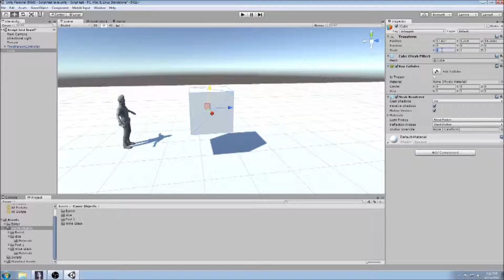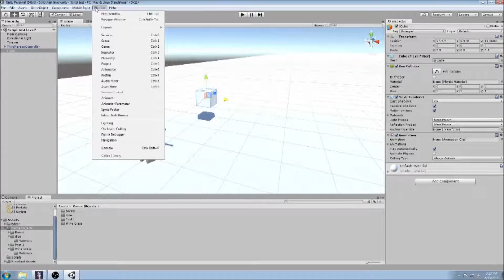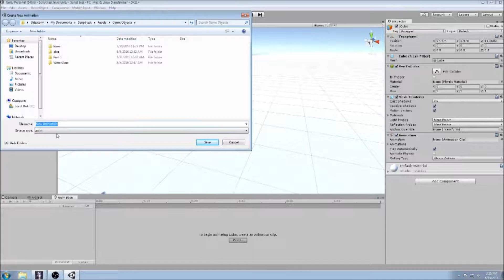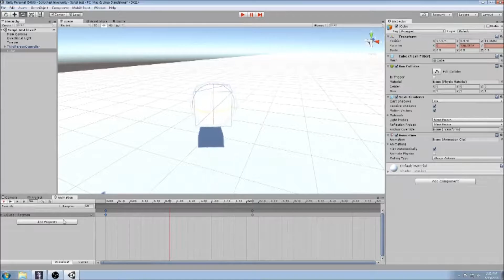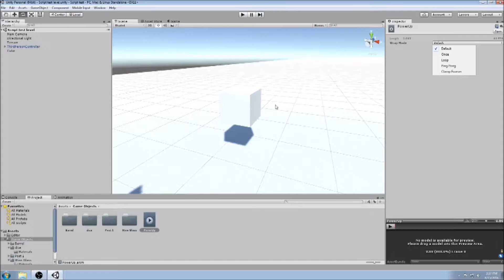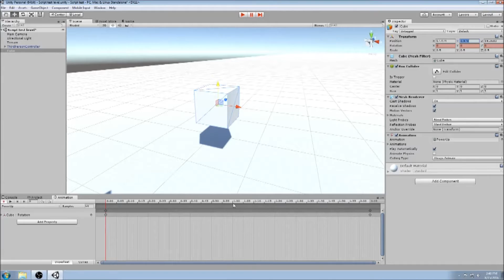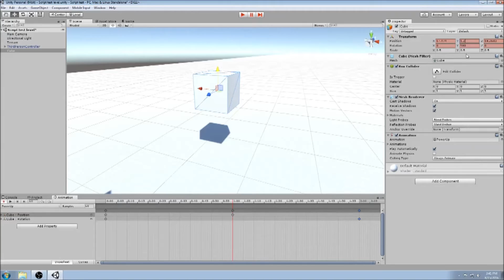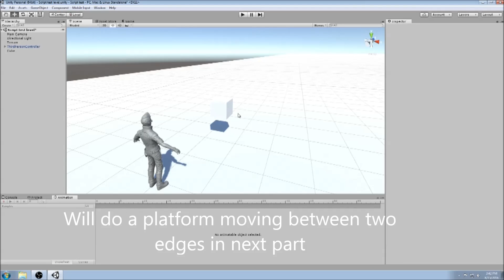Unity3d Animation [rotating box bobbing up and down]